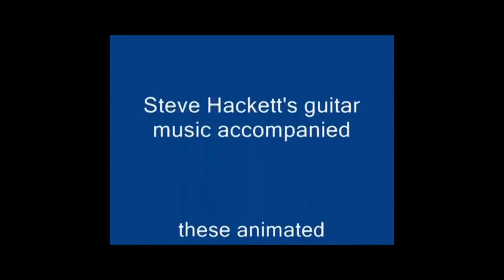Musical Montage Animated "Splendor in Spring" to "A New Day is Born" set to Steve Hackett guitar v2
This is a more animated version of an older video using the same artworks.